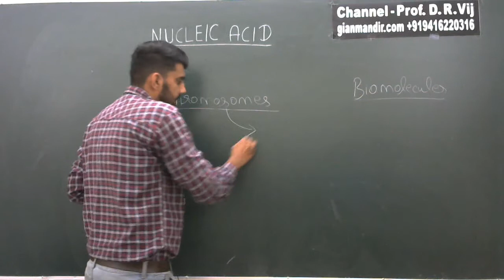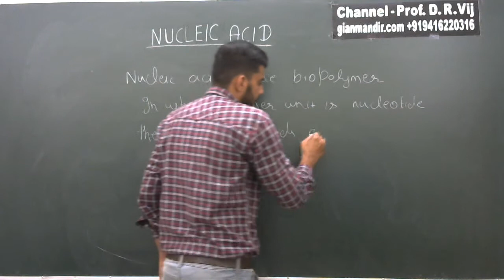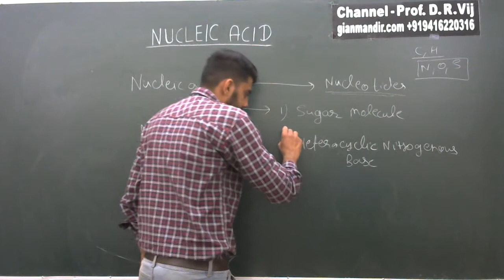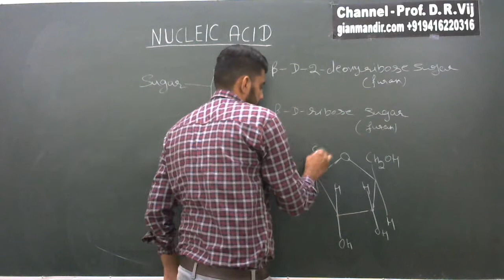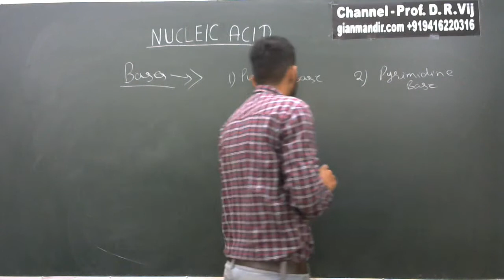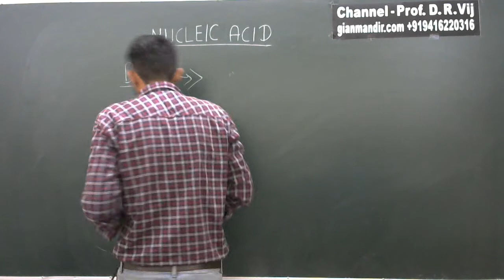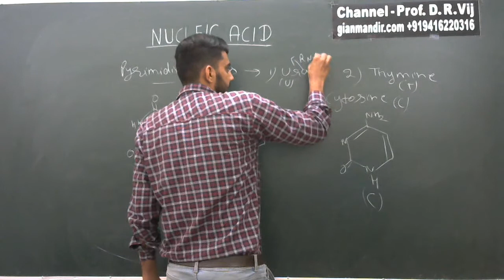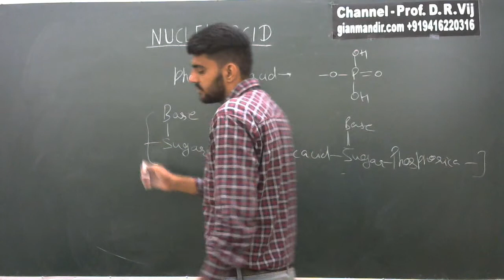XII Chemistry | Biomolecules | Nucleic Acid by Gourav Sir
Nucleic Acid